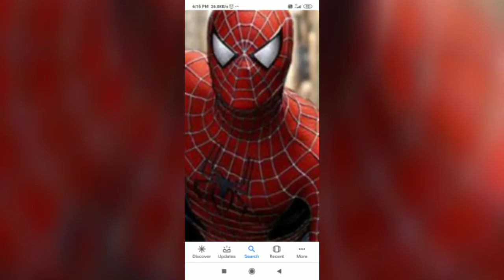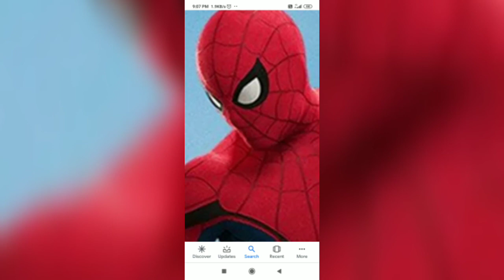एक सलाम मार्वेल को(ठाकुर एंटरटेनमेंट)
Hi what's up guys I am ranjan thakur and you are watching Thakur comics

so,we are back with a new video in this video we are going to be a tribute video belonge' s to Marvel studios
the Marvel cinematic universe (MCU) is an American media franchise and shared univers centered on a series of superhero film, independent produced by Marvel studios and base on character that appears in American comics book published by Marvel comics

mcy (more channel on YouTube)
Marvel plus
Nisha Thakur
phinox ridder

hope so you will enjoy this video if you then pleas like and share this video and don't forget to subscribe Thakur comics and Peres the bell icon to know about more updates on superheroe film TV shoe and games